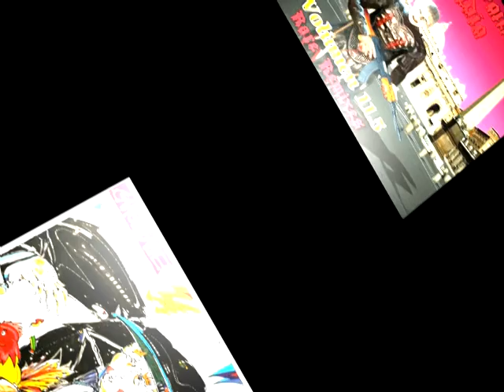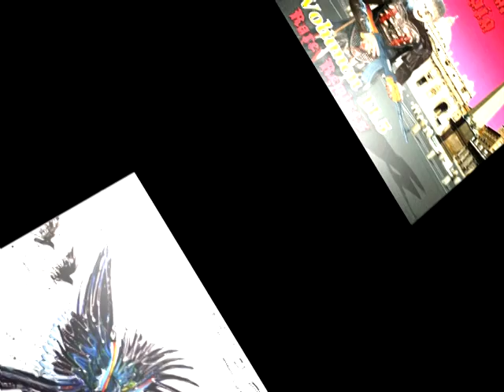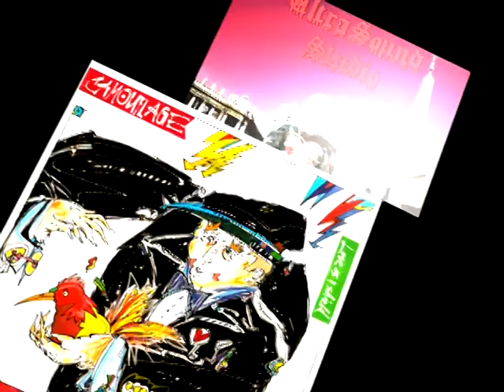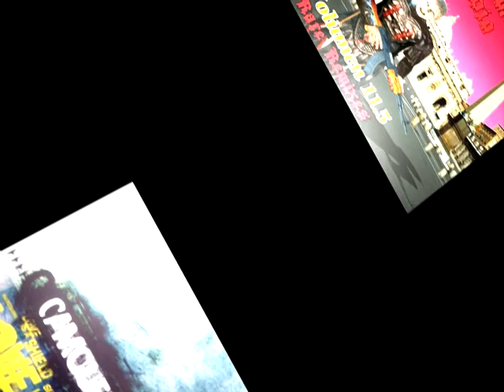Camouflage Love Is A Shield Ultrasound Extended Remix